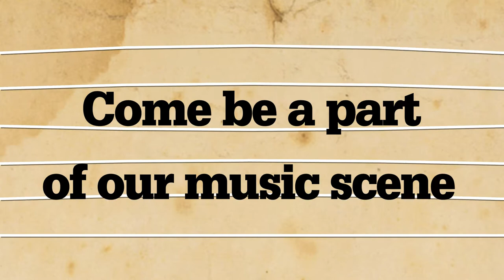Blast Furnace Blues (Lyric Video)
Blast Furnace Blues
PRESENTED BY HIGHMARK BLUE SHIELD

Robert Randolph, Charlie Musselwhite, Coco Montoya & More Headline 2016 Blast Furnace Blues Festival at SteelStacks in Bethlehem, PA. Tickets